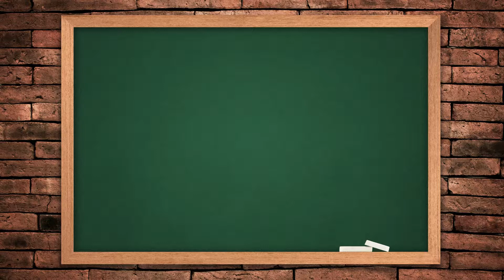I Will Walk With Jesus | Latter-day Saints Primary Song